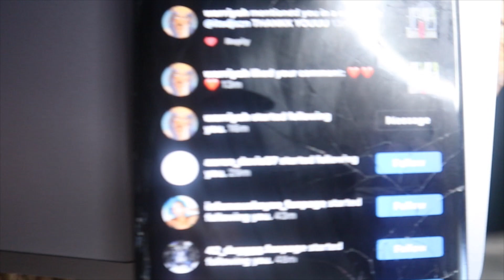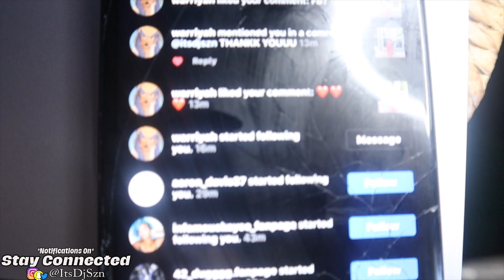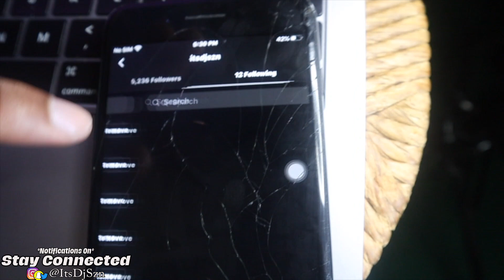MY CRUSH FOLLOWED ME BACK😱😍(SLIDE IN DMs?)